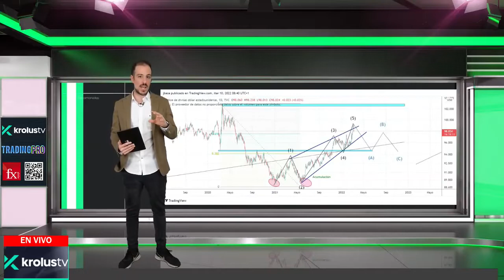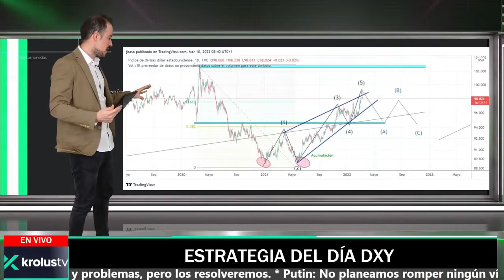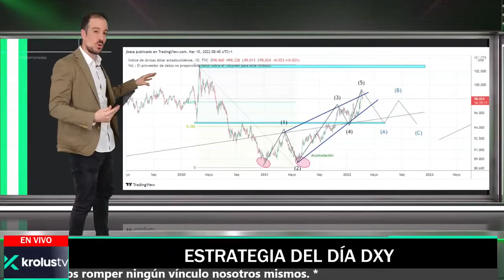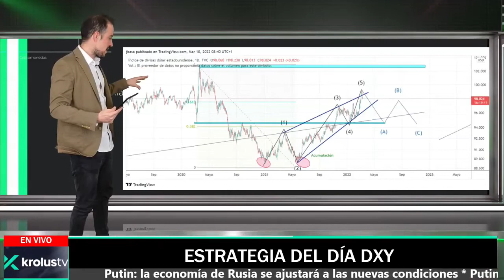Estrategia del día DXY | Krolus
La estrategia del día DXY  de José Basagoiti

El Índice del Dólar de EE.UU. (DXY) es el punto principal de referencia para el valor internacional del dólar de EE.UU.

Únete a nosotros en YouTube Live de lunes a jueves de 3:00 pm a 5:00 pm UTC+1 para negociar con acciones americanas, forex, materias primas y mercado Crypto.
✅| 📢 movimientos en premercado, ¿Qué activos operamos?
✅| 🔔 trading en vivo 🔴 con Álvaro y José Basagoiti
✅| 💎 noticias crypto @Benzinga Crypto
✅|  📞Estrategia del día
✅✅ En premercado usamos el Broker FxGlobe: ✅✅

📝REGLAS DEL CHAT
Queremos que el chat del programa sea útil para una comunidad sana, que pueda compartir ideas y estrategias para crecer financieramente .
1) Se positivo, respetuoso.
2) No uses malas palabras, lenguaje degradante u ofensivo.
3) Aprende y contribuye con nuestra comunidad del chat, siéntete orgulloso de ser parte de él!
4) No hay acciones de bombeo, promoción o ataques. Si hay noticias relevantes, resúmelas brevemente. No digas cosas como: “Vamos TSLA” o “SPCE es un fraude”. Si ayuda dando una alerta, como, "¡AMZN cayendo como una roca!"
5) Ninguna de las operaciones que ves aquí es una recomendación para realizar una operación o inversión. Si uno de nuestros traders dice que es una recomendación, están hablando entre ellos.